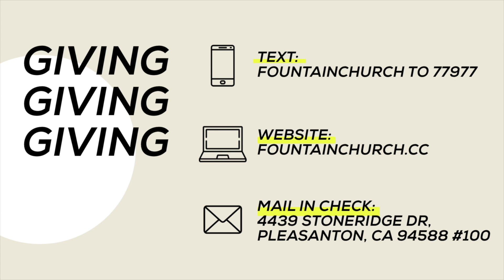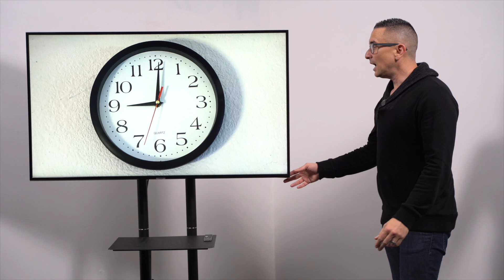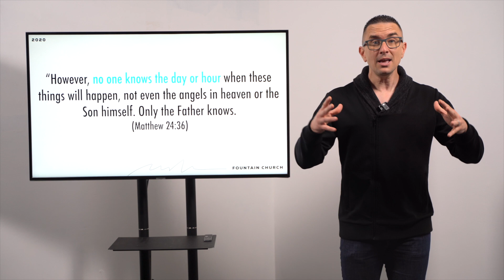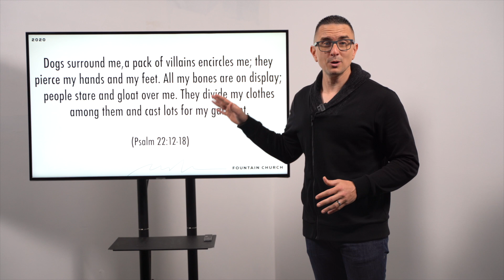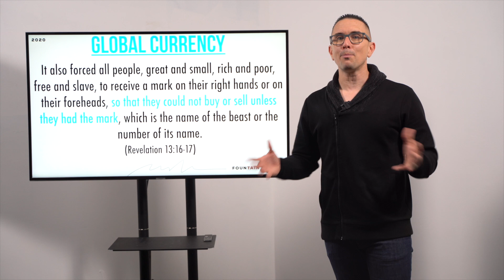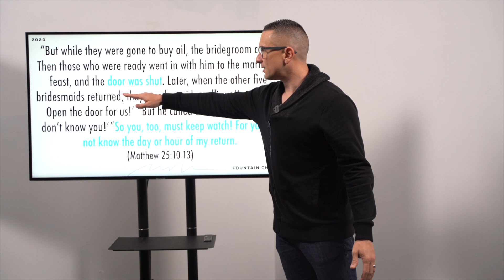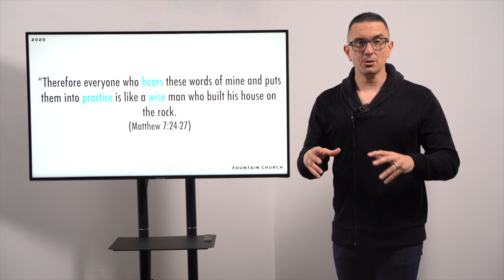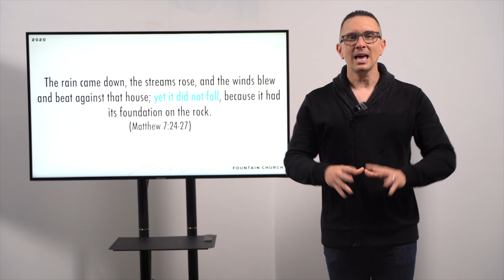In The Middle - Don't Miss It